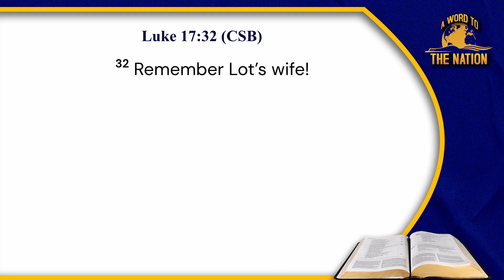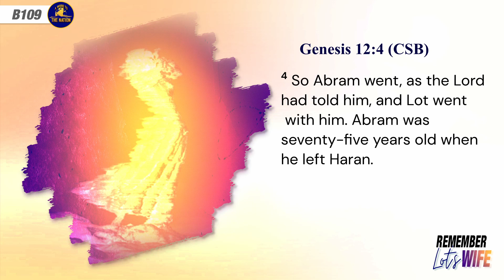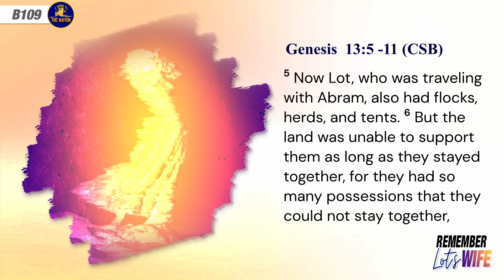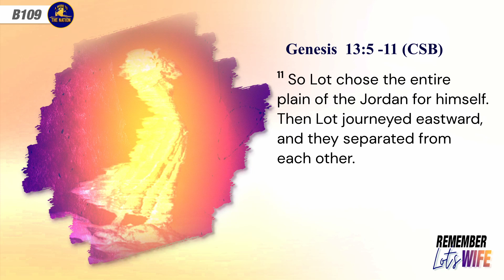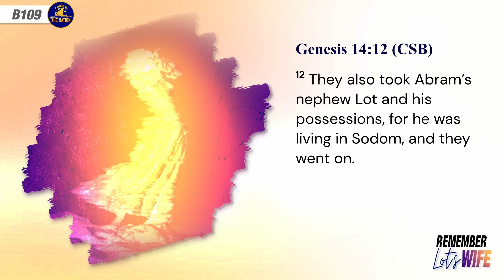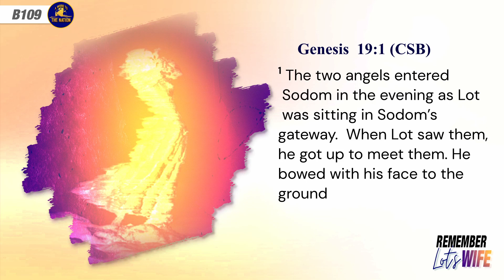Remember Lot's Wife - Karell Wilson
We live in a time that the bible describes as the last days. The return of Jesus Christ is eminent. Despite this fact, many persons are so engulfed by the world and its allurement that the second coming of Christ will come upon them unaware.  This is why it is important to take Jesus' instruction to Remember Lot's Wife!